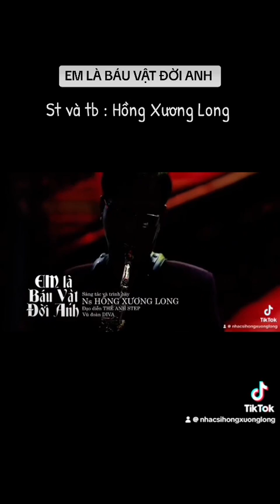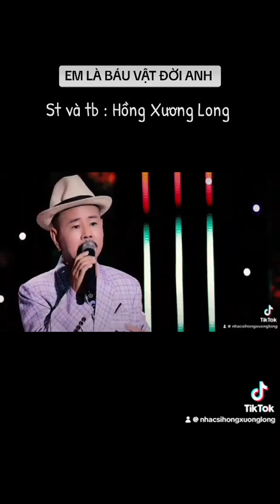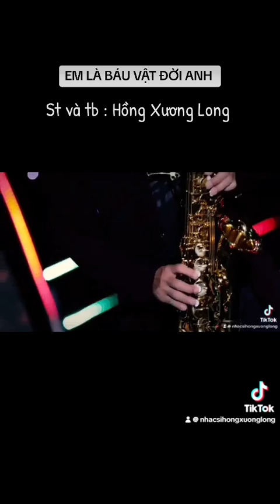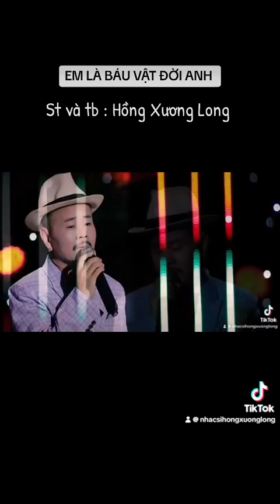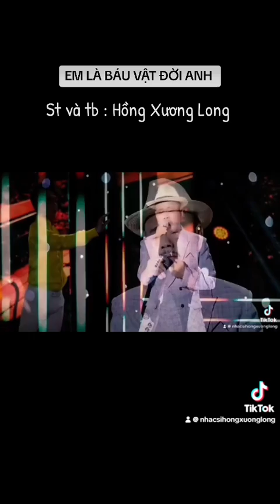Em Là Báu Vật Đời Anh ( Nhạc sỹ Hồng Xương Long)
Em Là Báu Vật Đời Anh
St : Hồng Xương Long